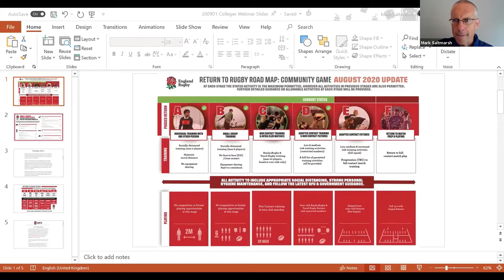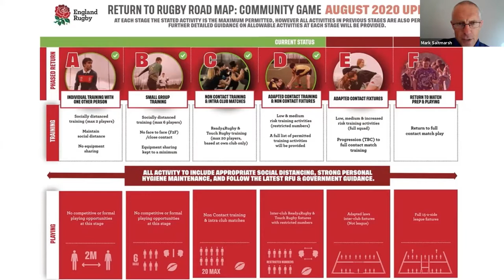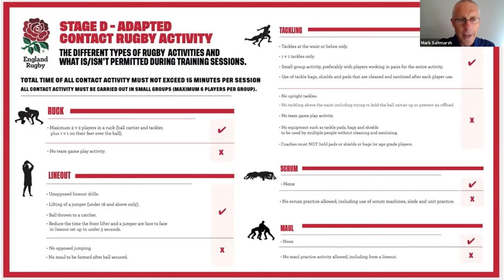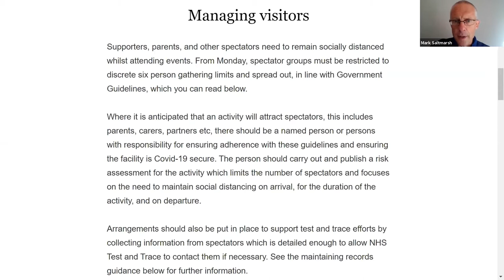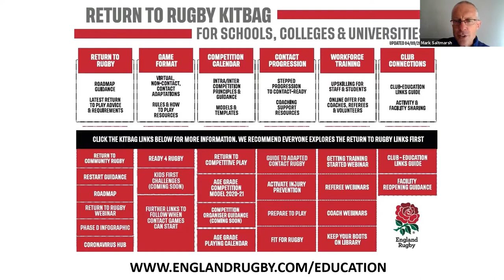SRFU Return to Rugby Webinar and Q&A | 24-09-2020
A webinar by the Students’ RFU in collaboration with the RFU and BUCS providing information and guidance on the return to rugby protocol and the university rugby landscape for the upcoming season.